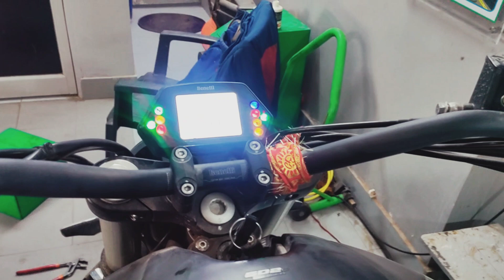Benelli 502c One-way Clutch बनाए बस ₹50 में। 👍benelli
Es video me mene dikhaya hai ki kaise ap Benelli 502c ka One-way Clutch repair ghar pr kr sakte h bus 50 rupaye me .
Top quarries
Benelli urban cruiser, 502c, Benelli bike,. Service, black 502c, oneway clutch